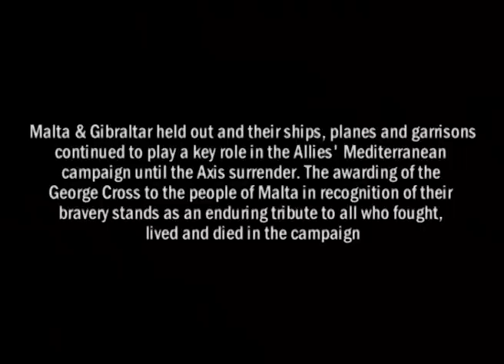Battlefield - Mussolini's Onslaught - Full Documentary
Mussolini's Onslaught - Full Documentary

For many years the 'Battlefield' series has led the way in World War II documentary programming, establishing itself as a firm favourite with generations of viewers from around the world.